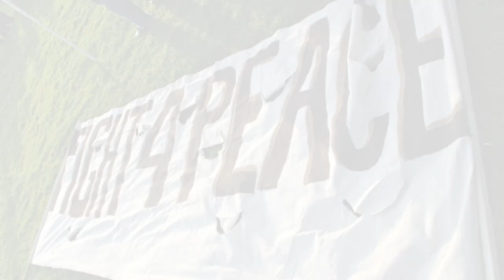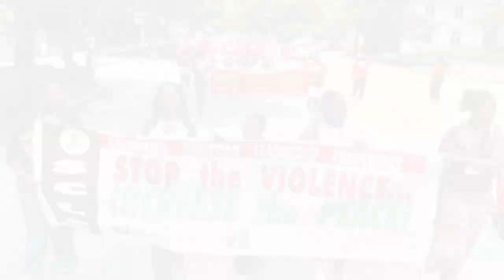Ddembe by Ganda Boys and Hassan Nduga Bamweyana 2021 official video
The Ganda Boys collaborate with Kadongo Kamu super star Hassan Nduga Bamweyana in a song 'Ddembe' meaning 'Peace' across their motherland Uganda during a tough 2021 presidential elections.
Non profit organisation Facebook: Ganda Foundation